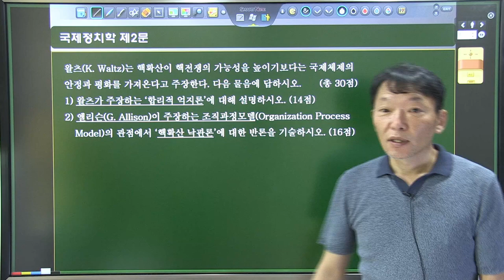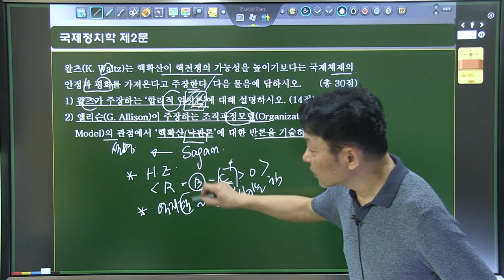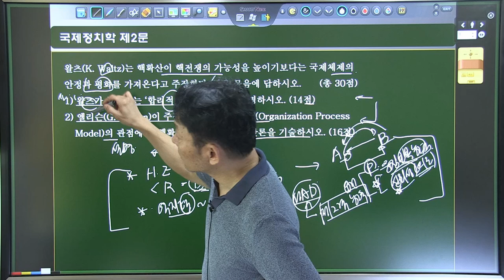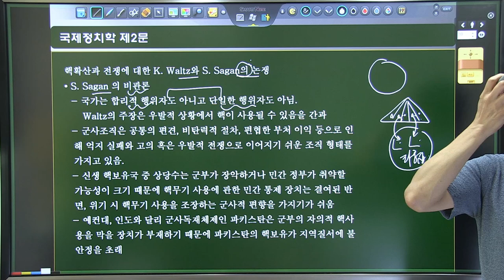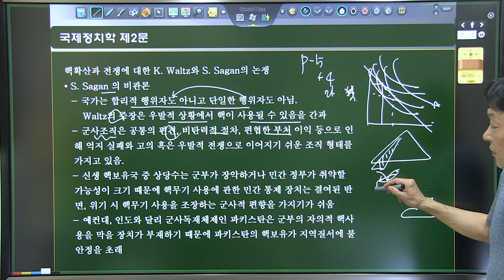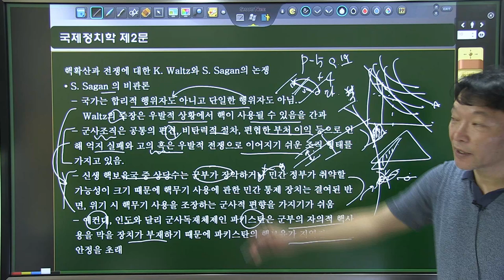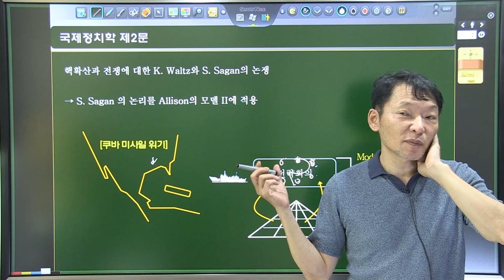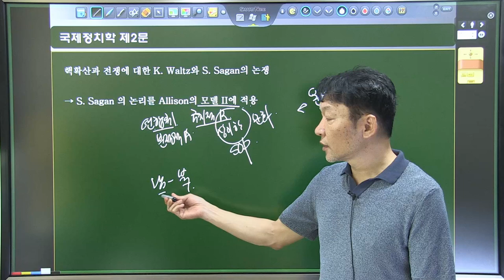2024년 외교관후보자 선발 제2차시험｜국제정치학 기출문제 해설 - 제2문｜강제명 선생님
2024년에 실시된 외교관후보자 선발 제2차시험의 국제정치학 해설 강의입니다.

24년 08월 GS1순환 강제명 국제정치학 (베리타스법학원)

00:00~06:16 제2문 개관
06:17~08:37 왈츠와 세이건의 논쟁 - 왈츠의 낙관론
08:38~15:52 왈츠와 세이건의 논쟁 - 세이건의 비관론
15:53~22:38 앨리슨 모형에의 적용